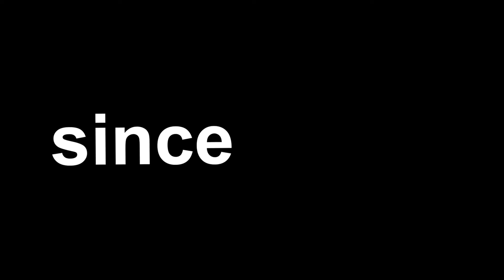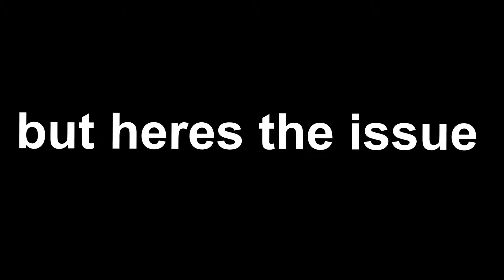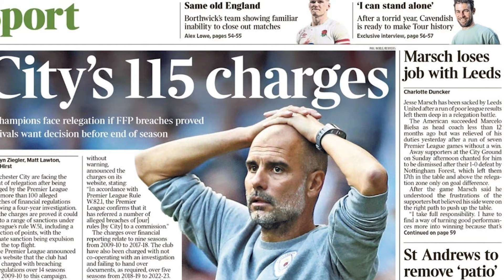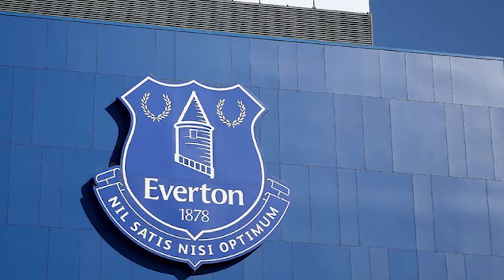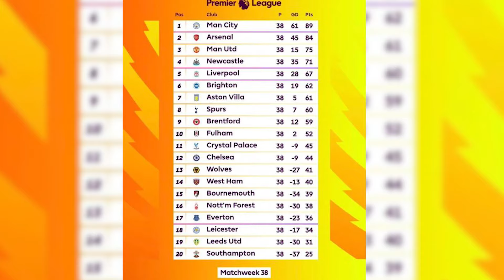What's REALLY the Problem with Everton F.C.?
What’s REALLY the Problem with Everton F.C.? Dive into the truth behind Everton’s struggles. A club with deep history and a loyal fanbase now finds itself teetering on the brink of disaster. From constant managerial changes and reckless transfers to the looming financial crisis and a crushing 10-point deduction, the Toffees are stuck in a vicious cycle. Can Sean Dyche and his squad turn it around, or is relegation inevitable? Watch as we break down the key issues and whether Everton can survive this season.